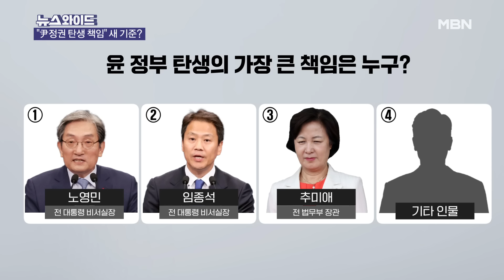"윤 정권 탄생시킨 원인 제공자" 가장 큰 책임은? [뉴스와이드]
[출연자]
윤희석 국민의힘 선임대변인
한민수 더불어민주당 대변인
윤주진 퍼블리커스 대표